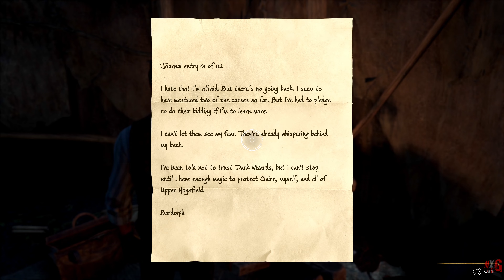Hogwarts Legacy (PS5) - Theater 20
The Enjoyment of Hogwarts Legacy Gameplay (4K60FPS)

Taking Places in the 1800s Hogwarts Mizzy Thomas is a Late student in the fifth year, who holds the key to an ancient secret that threatens to tear the wizarding world apart. Mizzy needs help to uncover why this forgotten magic has suddenly made a resurgence and who the ones that are simultaneously trying to harness it.

 No Commentary
Recorded with Ps5

MIX OF DLC AND MAIN GAME INTO ONE STORY ENJOY